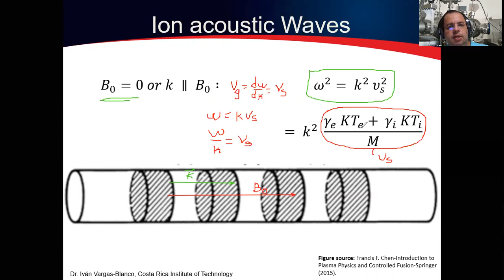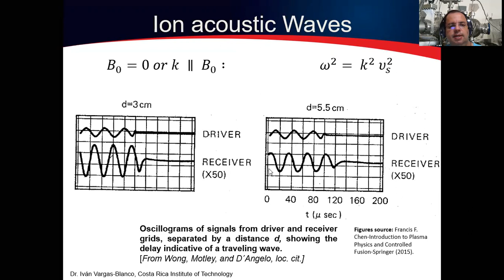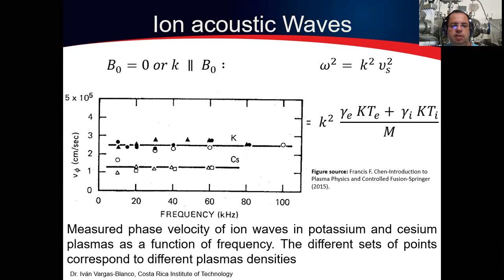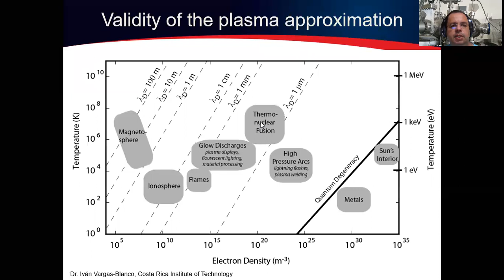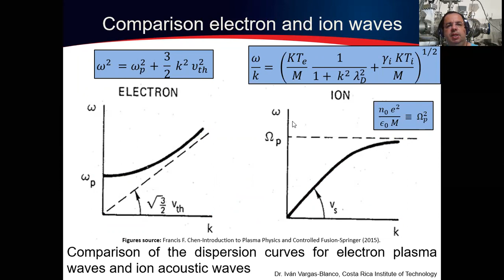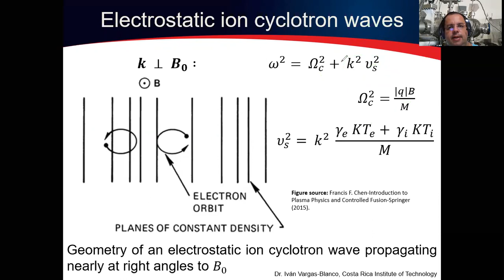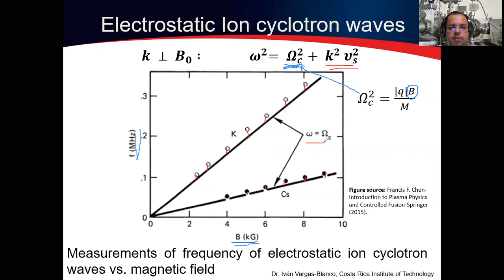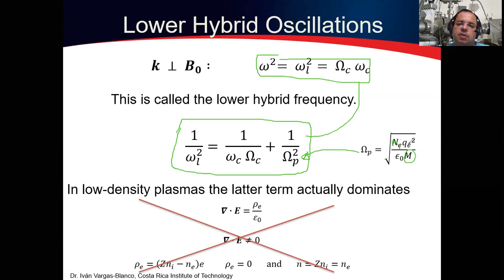Waves in Plasmas Lecture 9